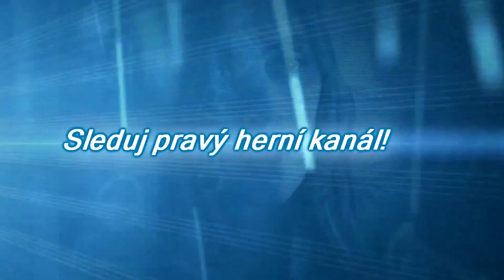Zaklínač 2: Vrahové králů walkthrough part #1 - Dlouhý tutorial | GAMEPLAY | CZ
► Informace o hře Zaklínač 2: Vrahové králů: Druhý díl ságy o zaklínači Geraltovi se opět vyznačuje především poutavým, vyzrálým a propracovaným příběhem, který bude stejně jako u první hry zaměřený na dospělé publikum. Změny se však dočká soubojový systém, který bude intuitivnější a poskytne více taktických možností. Hra využívá zcela nový, ultramoderní engine RED Engine, který vytvořilo studio CD Projekt RED pro vývoj nelineárních RPG. Tato nová technologie také umožňuje úžasné grafické zpracování, díky čemuž tak může hráče přenášet do nejživějších a nejvěrohodněji zpracovaných RPG světů. Během vývoje Zaklínače jsme se toho hodně naučili a teď své znalosti využíváme k tomu, abychom z jeho pokračování udělali jedno z nejlepších RPG všech dob. Tvůrce hry: Soustředili jsme se především na vylepšování těch částí Zaklínače, jež se dočkaly největšího úspěchu, a nepochybuji o tom, že si Zaklínače 2 zamilují jak fanoušci prvního dílu, tak hráči, kteří se do tohoto světa vydají poprvé. Jsme si vědomi toho, že s prvním Zaklínačem jsme si nastavili laťku hodně vysoko, ale přesto ji hodláme s hrou The Witcher 2: Assassins of Kings překonat.

► What is The Witcher 2: Assassins of Kings: The player is Geralt of Rivia, a professional monster slayer, a witcher. Entangled in the political turmoil that engulfed Temeria, Geralt helped quell the rebellion of the Order of the Flaming Rose. Soon after, he saved King Foltest’s life when the monarch was attacked by a witcher-like assassin. He continues to protect the king, serving as his bodyguard as Foltest strives to bring peace to his kingdom. The Order’s last bastions have yielded to the royal army, yet one more task remains - the Baroness La Valette announced her secession from the realm, and her fortress must be taken. A month after the attempted assassination, Foltest’s armies stand at the gates of La Valette Castle, preparing for a final assault. Still at Foltest’s side, Geralt is among them, unable to begin his personal quest to discover the mysterious assassin’s origin and identity…